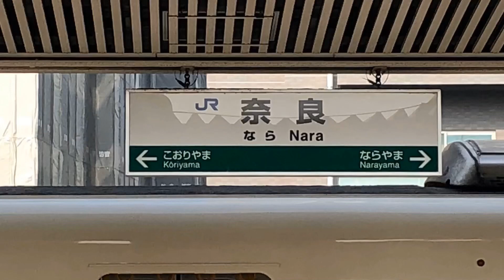【奈良】法隆寺〜中宮寺 リアルセント君はツヤツヤ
奈良にある法隆寺に行きました。修学旅行生と時期がかぶってしまい大混雑な法隆寺でした。秘宝展も回ったのですが、ここは静かでゆっくりみることができ楽しいです❣️中宮寺の弥勒菩薩もぜひオススメです❣️
駅にいたリアルセント君は小さくてテカテカしてました！